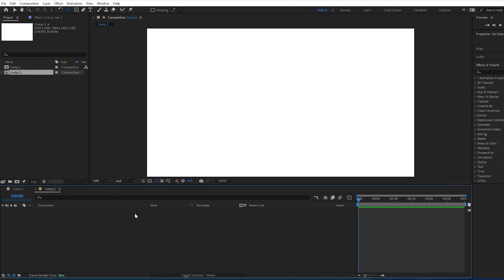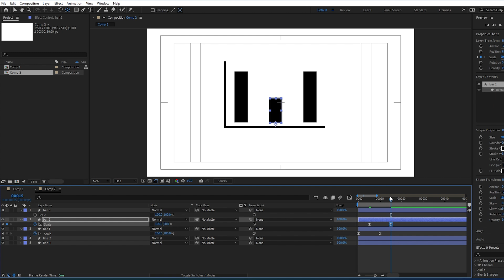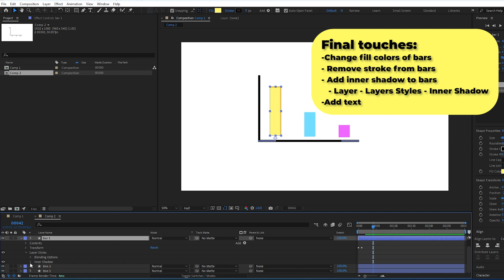Three Minute Motion Graphics Tutorial - Make a Bar Graph(Bar Chart)